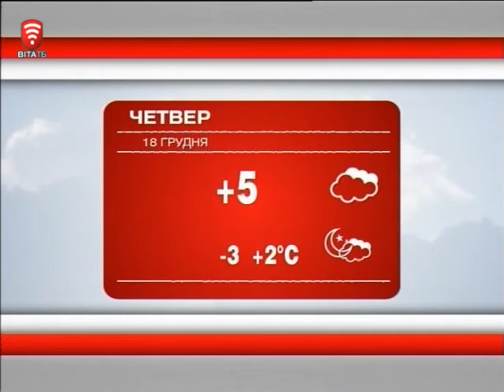Телеканал ВІТА новини 2014-12-17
Позачергова сесія обласної ради відбулась. Із четвертої спроби
Залишити під вартою - Юрія ХортА суд не відпустив
Льодяний Флеш - моб
Передноворічна Вінниця в очікуванні свят